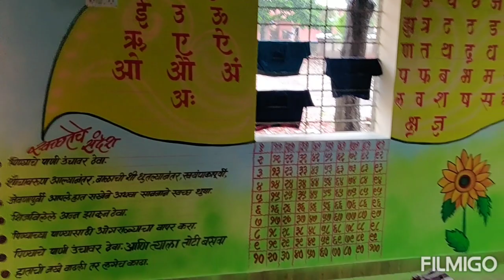School Wall Painting...by Somnath Bhongale